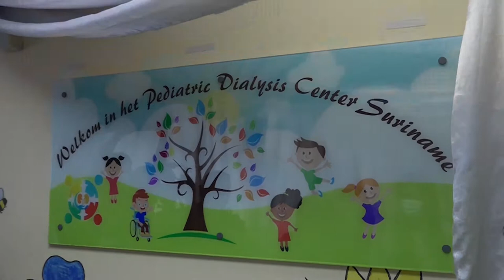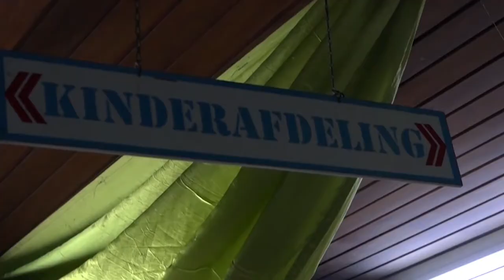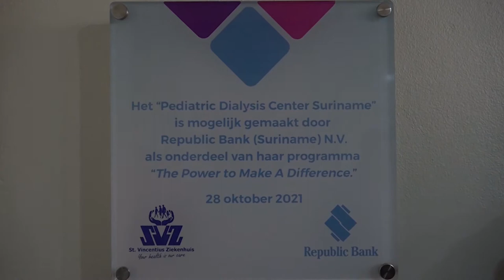28 10 2021 Nierdialyse Centrum voor kinderen geopend